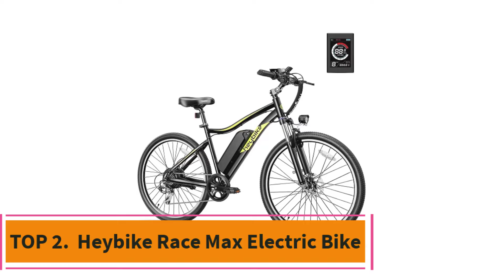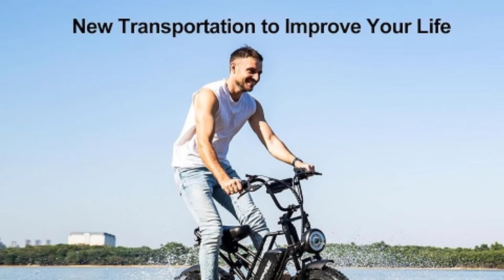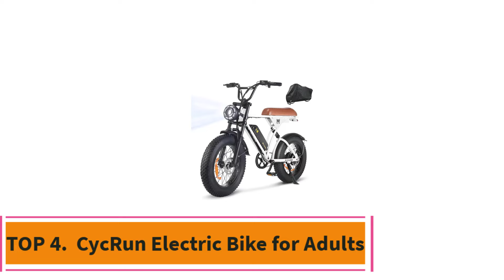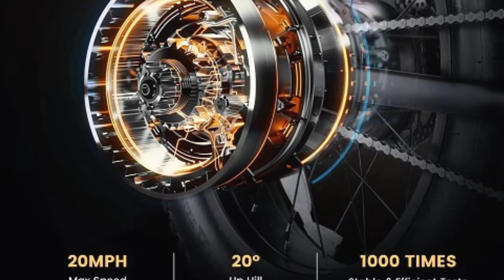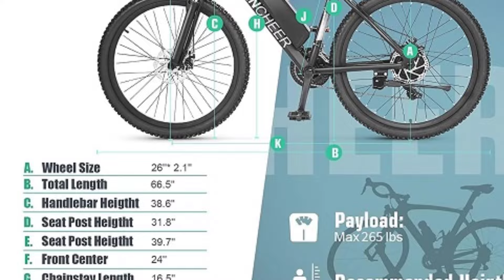Top 5 Best Electric Bike of2024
Top Budget Product

Heybike Race Max Electric Bike
📌  US :

1500W Moped Style Electric Bike
📌 US :

CycRun Electric Bike for Adults
📌 US :

ANCHEER Electric Bike for Adults
📌 US :

Description:

In this video, we listed the Best Electric Bike that are available on the market for their true quality, actually, I tried to make the list based on their popularity quality-price durability user opinions and more.

3 wheel electric bike
costco electric bike
electra bikes
fat tire electric bike
kids electric bike
walmart electric bikes
ancheer electric bike
fast electric bike
fat tire electric bikes
pedego electric bikes
sur ron electric bike
three wheel electric bike
trek electric bike
trek electric bikes
electric bike rental
electric bike rentals near me
electric scooter bike
nakto electric bike
razor electric dirt bike
electra bike
electric 3 wheel bike
electric bike repair near me
electric bike shops near me
electric bikes for sale near me
pedego electric bike
batteries for electric bikes
best electric folding bikes nyc
electric bike folding
electric bike sale
electric bike scooter
electric bike walmart
electric cargo bike
electric dirt bike for kids
jetson electric bikes
jetson haze electric bike
schwinn electric bike
sur ron electric bikes
used electric bikes for sale
electric bike costco
electric bike kits
electric bikes rentals near me
electric dirt bike razor
electric folding bike
electric mountain bikes
electric off road bike
gotrax electric bike
harley davidson electric bike
honda electric bike
long range electric bike
razor electric bike
razor electric dirt bikes
swagtron electric bike
totguard electric bike
best electric dirt bike
best folding electric bike
collapsible electric bike
discounted electric bikes
ecotric electric bike
electric bike sales
electric bike store near me
electric bike stores near me
electric bikes from walmart
best folding e bike 2024
revolt electric bike tamil
best e dirt bike 2024
best e bike 2024 tamil
best e bike 2023 philippines
best electric motorcycle 2024
electric bike 2024 malayalam
best electric bike 2024 uk
best electric bikes 2024
best e bike 2024 under 500